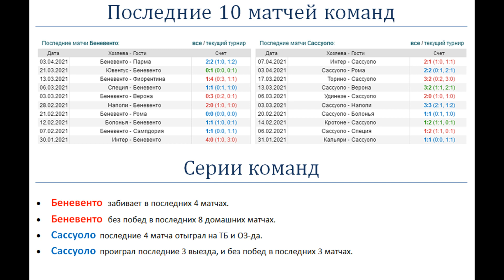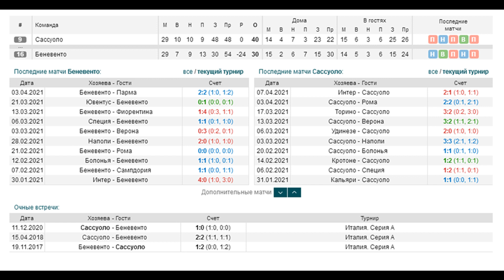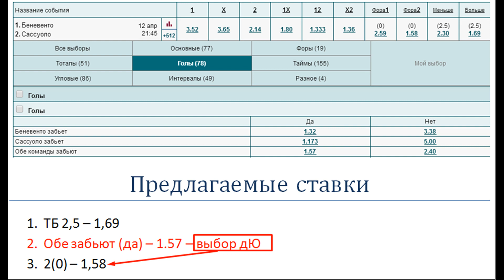Беневенто - Сассуоло, прогноз 12 апреля (30 тур Серии А)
Прогноз и ставка на матч Беневенто - Сассуоло (12.04). Беневенто без побед в последних 8 домашних матчах.